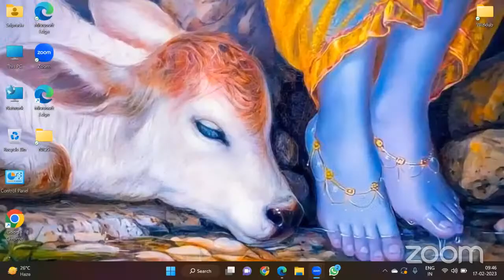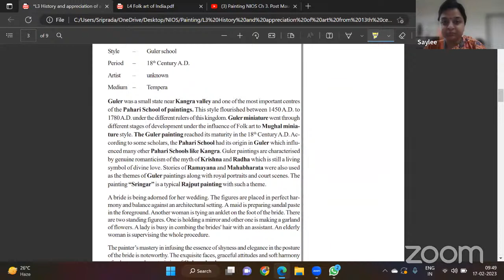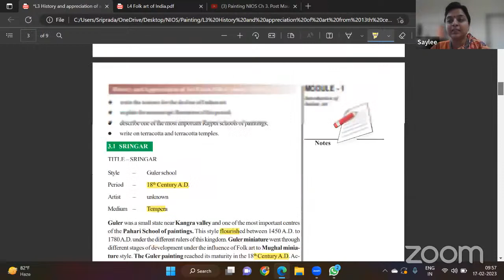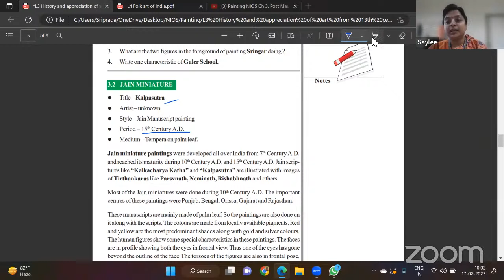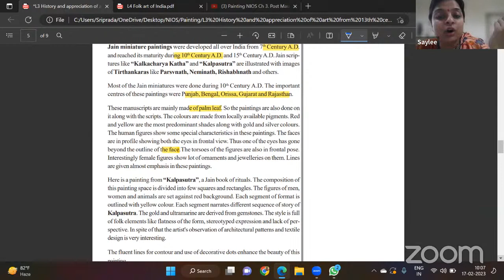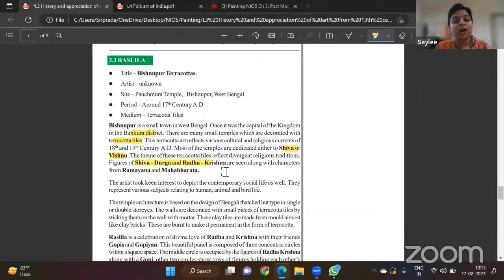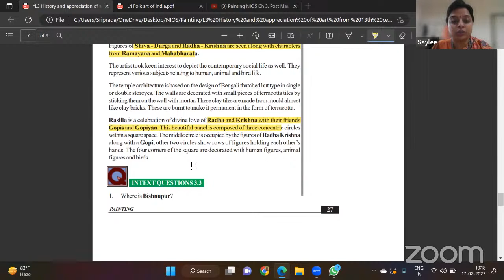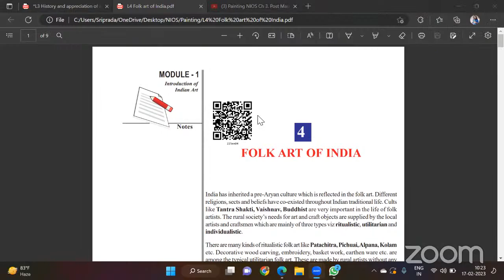Painting NIOS Ch 3. Post Mauryan and Gupta period Art and Architecture